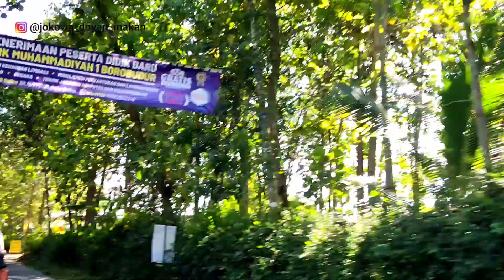VW Borobudur ! Serunya Keliling wisata Borobudur dengan VW Borobudur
Wisata Borobudur, kali ini kita keliling borobudur magelang sengn menggunkan VW wisata borobuduur gaes, view yg mahal kita dapatkan disini.